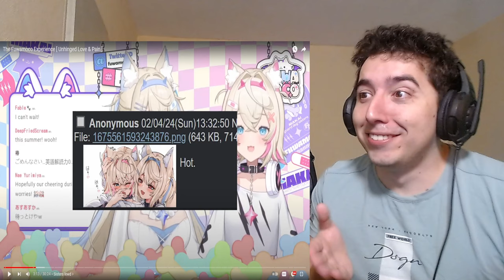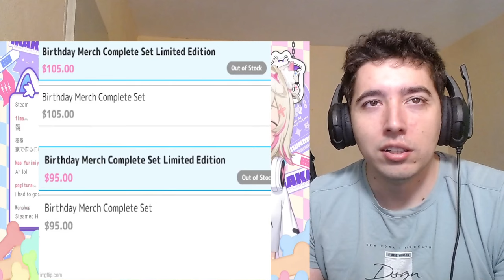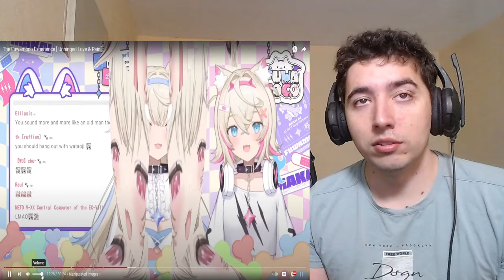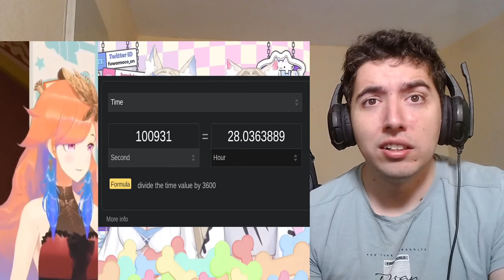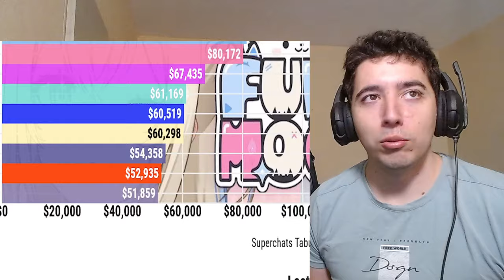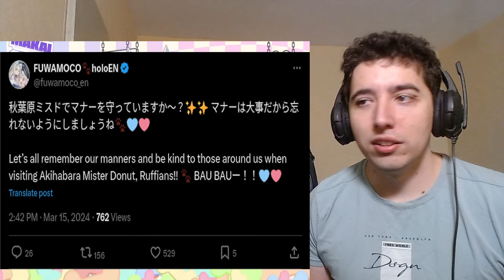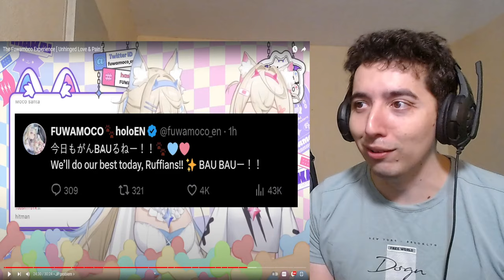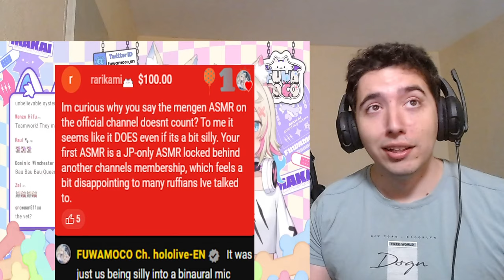The Fuwamoco Experience [ Unhinged Love & Pain ] Reaction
About me.